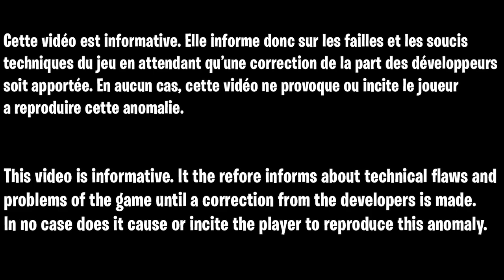GLITCH DU SECRET WARZONE SUR ALCATRAZ DE REBIRTH ISLAND, COMMENT PASSÉ A TRAVERS LA PORTE JAUNE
▬▬▬▬▬▬▬ • BIENVENUE 😍 • ▬▬▬▬▬▬▬

▬▬▬▬▬▬▬ • PARTENAIRES 💪 • ▬▬▬▬▬▬▬

"SOISCOOLMEC"
"STRIKESOISCOOL"

.▬▬▬▬▬▬▬ • TOP DON 💰 • ▬▬▬▬▬▬▬

▬▬▬▬▬▬▬ • MUSIQUE OUTRO 🎵 • ▬▬▬▬▬▬▬